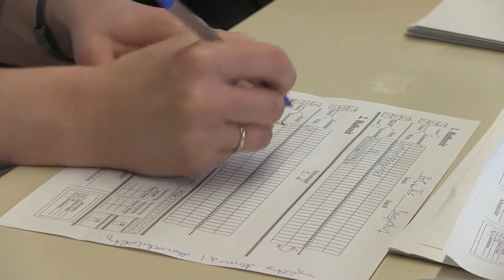Helfer gesucht! Deutsche Meisterschaft im Torball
Am 15. März 2014 richtet der  Berliner Blinden- und Sehbehindertensportverein (BBSV) in Zusammenarbeit mit dem Behinderten-Sportverband Berlin zum dritten mal die Deutschen Meisterschaft im Torball aus. Insgesamt 15 Mannschaften aus dem Herren- und Damenbereich werden dann in der Max-Schmeling-Halle Berlin an den Start gehen. Die Teams mussten sich in mehreren Turnieren für die Deutsche Meisterschaft im Torball qualifizieren. Berlin ist als Ausrichter gesetzt. Für einen reibungslosen Turnierablauf sucht der BBSV noch Helfer und Helferinnen. Interessiert könne n sich auf der Homepage des BBSV informieren und anmelden.